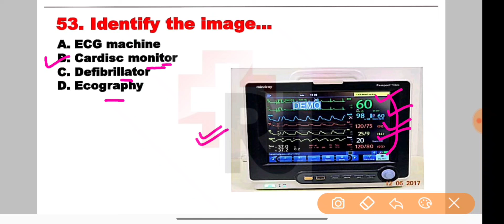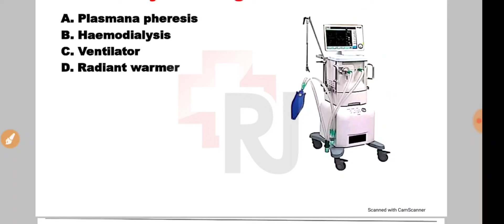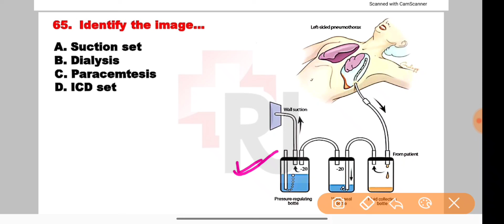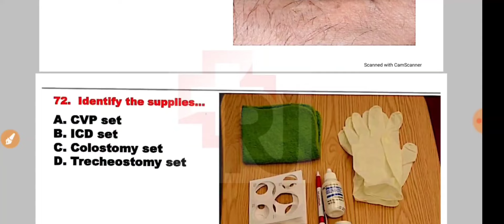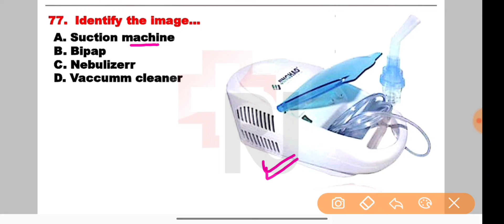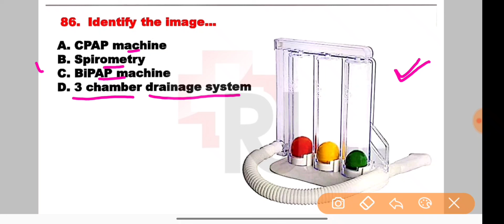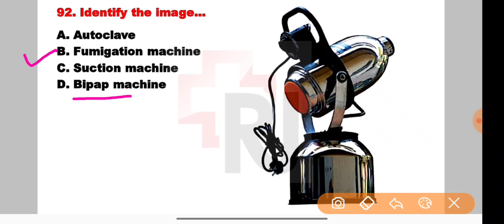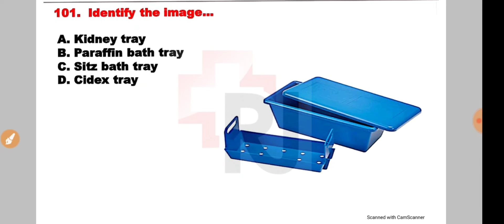NORCET-6 | Image Based Questions || Norcet मे 10-15 Question आना Fixed है || PART-2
NORCET IMPORTANT IMAGE BASED MCQ -